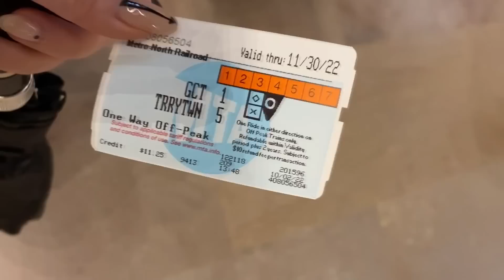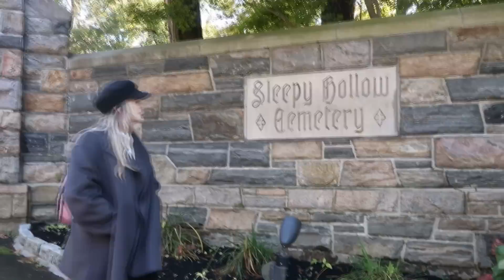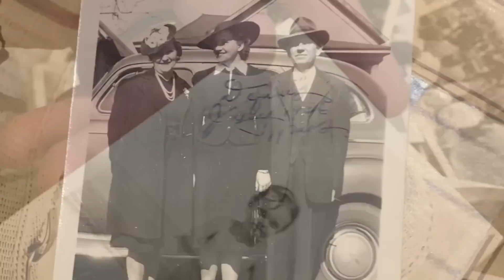Un fantasma me siguió a casa después de visitar el pueblo del jinete sin cabeza| Mi experiencia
Por primera vez algo me siguió a casa

☆ Mi novela El Reflejo de la Bruja ya en preventa:
shorturl.at/fjpKN

Te veo en mi presentación en la Feria del Libro de Guadalajara el 02 de Diciembre del 2022 a las 4pm en el Salón Enrique González Martínez, Área Internacional, Expo Guadalajara. La entrada no tiene costo, sólo debes pagar el boleto de la FIL (que son como 25 pesos) y llevar tu libro el cual puedes comprar ahí mismo en el stand de planeta :D hay firma después de la charla ahí en el mismo salón.